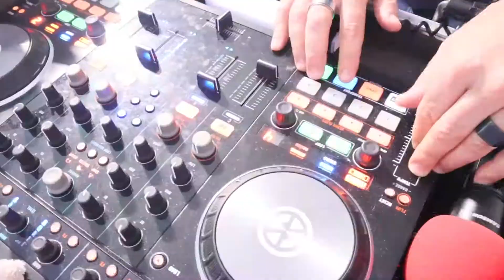IL 18° COMPLEANNO DI SOPHIA .ALESSIO FERRIGNO EVENTI